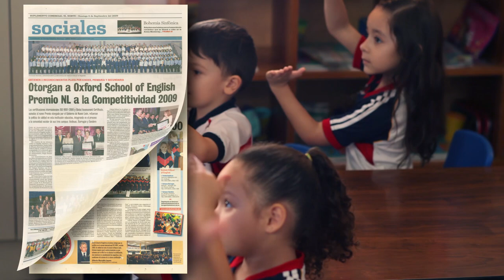Oxford School of English Campus Anáhuac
Ganadores de la presea ORO en el Premio Nuevo Leon a la Competitividad.